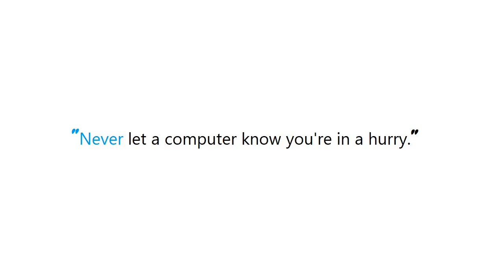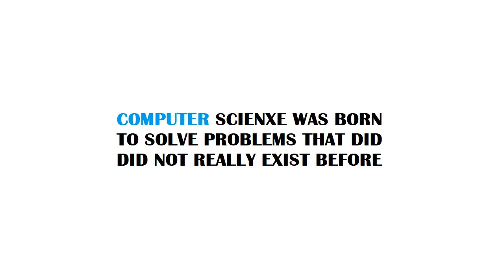PYTHON : XML writing tools for Python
Guide : [ PYTHON : XML writing tools for Python ]